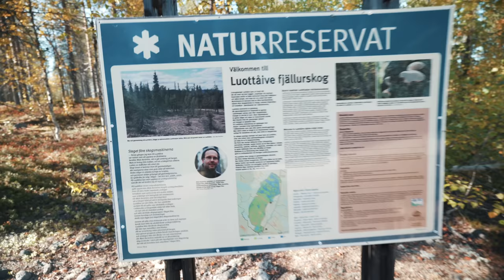Luottåive - fyra dagars vandring och paddling i den norrländska vildmarken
Jag återvänder till den norrländska vildmark där jag gjorde min värnplikt som Norrlandsjägare på K4 i Arvidsjaur för drygt 20 år sedan.

Under fyra dagar vandrar och paddlar jag genom området Luottåive -  "platsen långt bort" mellan Jokkmokk och Kåbdalis i Norrbotten.

Jag övernattar under bar himmel och lagar mat över öppen eld, undersöker ett sjösystem där det flottades timmer förr i tiden, och fotograferar fåglar och dimslöljor över myrarna.

—— Chapters ——

00:00 intro
00:18  Ankomst till Luottåive
00:41 Bilder från K4
01:35 Kväll vid myren
02:00 Lunch vid sjö på berg
02:34 Vandring ner från berget
04:18 Först lägerplatsen
06:15  Test av eldpall
08:51 Morgon vid myren
10:34 Vandring genom urskogen
13:10 Lunch vid Vuollávrre
13:45 Paddling längs flottar-sjön
14:23 Resterna av en damm ´
17:18 Andra dammen
19:59 Läger på stranden
24:30 Kort genomgång av packning
26:33 Paddling norrut
27:54 Lunchdopp i den svalkande sjön
30:40 Vandring mot sista lägerplatsen
32:50 Kort förevisning av campen
35:10 Turens nykomling - eldpallen
36:45 Kväll vid myren - pannkaka och stjärnfotografering
39:00 Dimslöjor över myren - morgonfotografering

Filmutrustning: Sony A7C, GoPro Hero 9 och DJI Mavic Air.